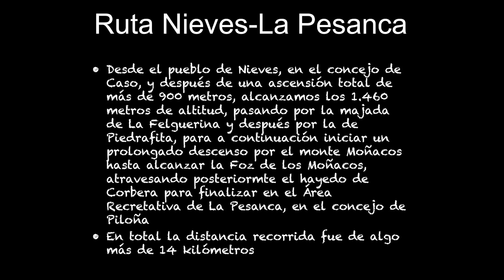Nieves-La Pesanca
Vídeo sobre la ruta desde Nieves, en el concejo de Caso, hasta el área recreativa La Pesanca, en el concejo de Piloña